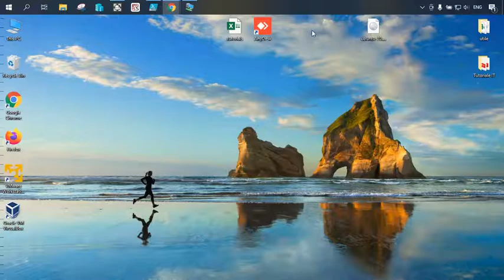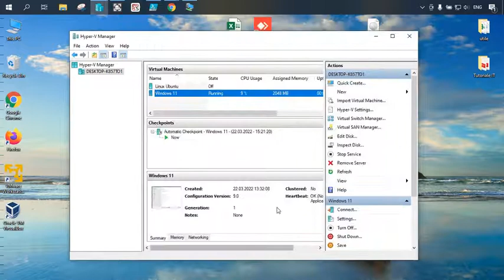Cum fac o conexiune de retea Bridge pe Hyper-V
Conexiunea Bridge ne va aloca IP-uri din aceasi clasa cu IP-ul placii de retea de pe statia reala pe care este instalata masina virtuala ( in cazul meu IP-uri de la router-ul din locuinta).